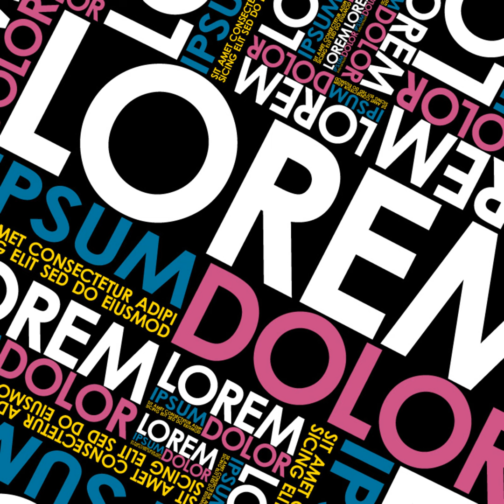Lorem Ipsum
NotebookLM testing - Lorem ipsum dolor sit amet, consectetur adipiscing elit, sed do eiusmod tempor incididunt ut labore et dolore magna aliqua. Ut enim ad minim veniam, quis nostrud exercitation ullamco laboris nisi ut aliquip ex ea commodo consequat. Duis aute irure dolor in reprehenderit in voluptate velit esse cillum dolore eu fugiat nulla pariatur. Excepteur sint occaecat cupidatat non proident, sunt in culpa qui officia deserunt mollit anim id est laborum.